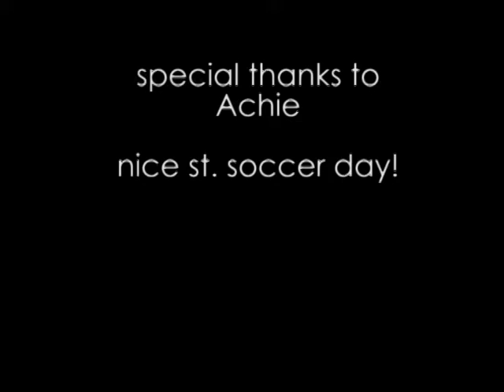Shizuo in Amsterdam with Soccershowdown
A compilation of the best street soccer players in Amsterdam, SSD. The players from Holland are the best, thanx guys!